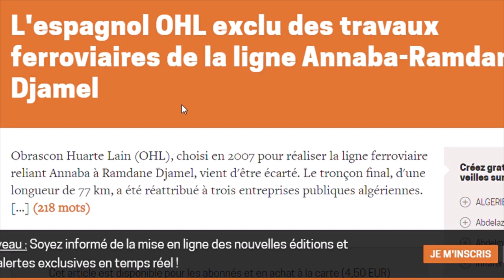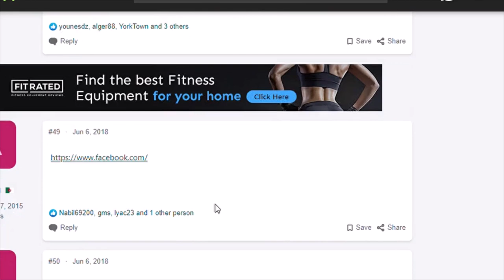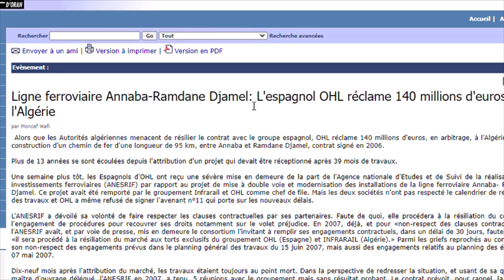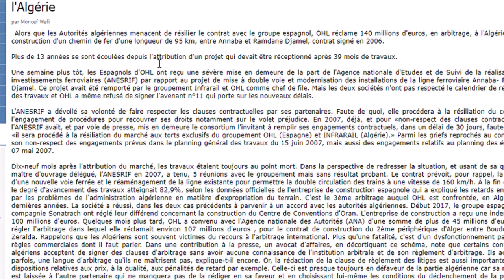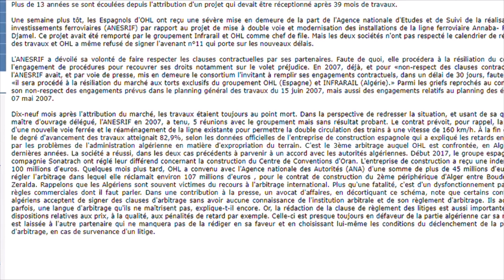👈أشغال السكك الحديدية بخط عنابة سكيكدة👈ANNABA RAMDANE DJAMEL RAILWAY WORKS👈